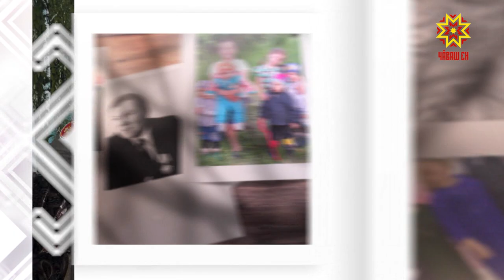Ырă камалпа. Выпуск 02.11.2019